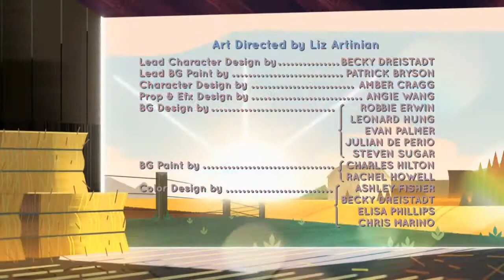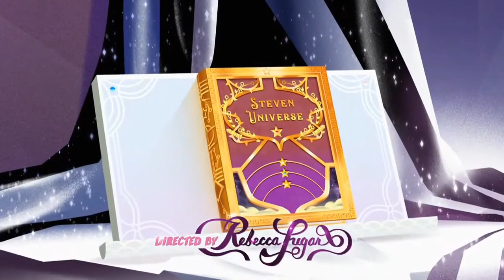Steven Universe: The Movie | The Tale Of Steven (Serbian) — APRIL FOOLS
LET'S FCKING GOOO, I was already tired of checking everyday if they finally added.

For now, i'll upload this ones, but tomorrow i'll continue with the other songs, especially Other Friends, the 3 dubs did a FANTASTIC job with that one, fr-